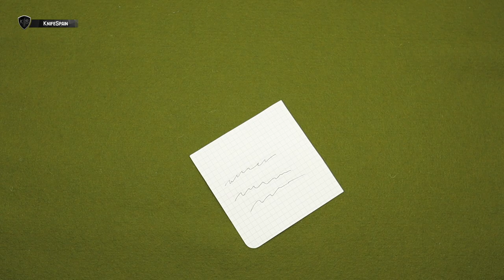MI PRIMER BOLIGRAFO TACTICO PARA EL EDC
➜ Mi primer bolígrafo táctico para el EDC
➜ Bolígrafo Automático Retractil Fenix T6
➜ Bolígrafo para defensa personal
➜ Tactical Defense Pen